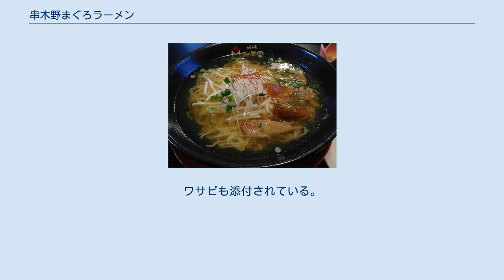串木野まぐろラーメン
「味工房みその」のまぐろラーメン 串木野まぐろラーメン(くしきのまぐろラーメン)とは、鹿児島県いちき串木野市のうち、旧串木野市域で提供されているご当地ラーメンである。
 串木野港はまぐろ水揚げ量が多く、遠洋漁業の基地として栄えた港町であったが、漁業そのものが斜陽化していった。
2000年頃から市内の飲食店店主や食品関連会社、地元飲食業組合が集まり町のPRとして開発したのが、まぐろラーメンである。
 マグロの頭とニンニク、ショウガなどを煮込んだまぐろスープとカツオ、昆布などから白だしを採ってブレンドした醤油ベースのスープを用いる。
麺は中細のちぢれ麺。
 最大の特徴は、チャーシューの代わりに生マグロのヅケがトッピングに用いられることにある。
ラーメンに乗せた直後は生の状態だが、ラーメンの熱が伝わり色と食感の変化が楽しめる。
好みによって、スープにワサビを落として食してもよい。
 2013年時点では市内で6軒の店がまぐろラーメンを提供しており、まぐろのレアステーキをトッピングするなど各店で個性を出している。
 地元企業であるイシマル食品がインスタント食品として「串木野まぐろラーメン」を発売している。
ワサビも添付されている。
鹿児島県限定販売であるが、イシマル食品で通信販売も行っている。